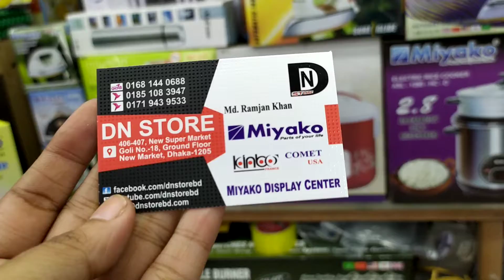এই গরমে চার্জার লাইট কিনুন/অর্জিনাল চার্জার লাইট/মিয়াকো থেকে/